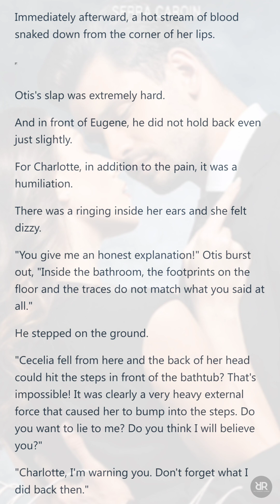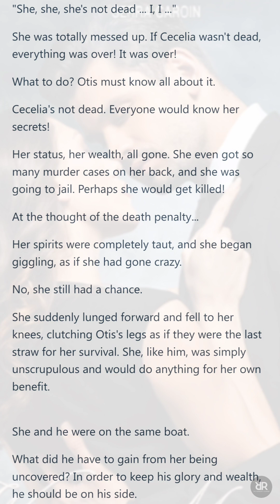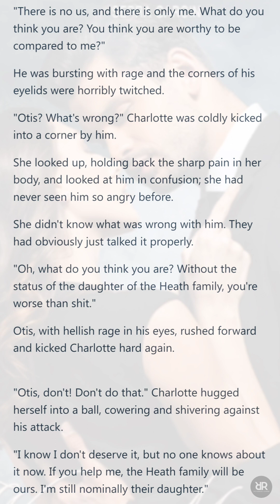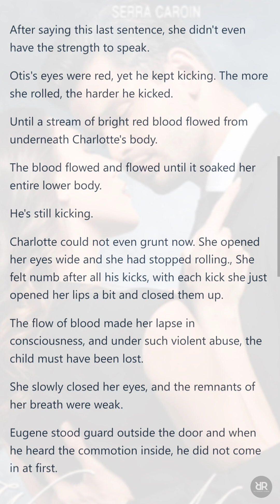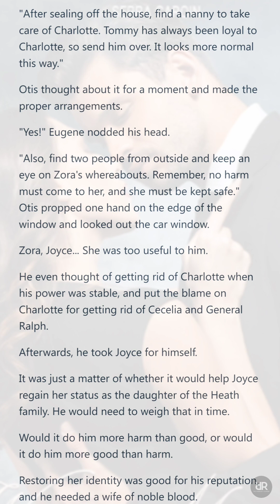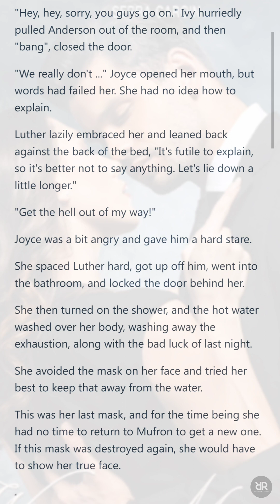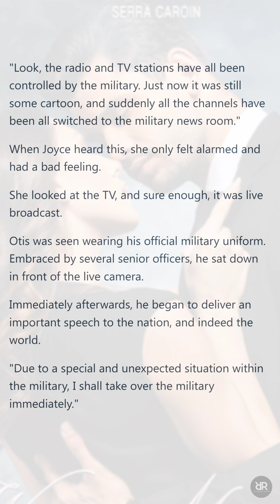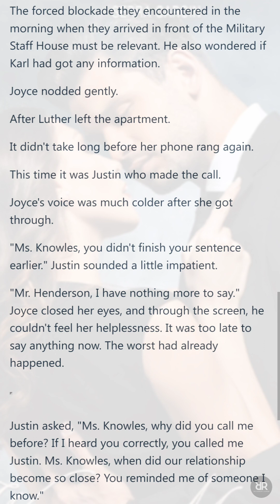WMSL (CHAPTER 1101-1120) | WEB NOVEL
She was a sharpshooter who shoot within the accuracy of 0.01mm. She was a daughter of a top tycoon, but she got replaced by a scheming girl.
He was a devoted president of a top tycoon, but he had a flash marriage with her because he misidentified his life-saver.
He had never thought that one day she would point at his heart with the cold muzzle. "I will get you buried with my child!" She then pulled the trigger .